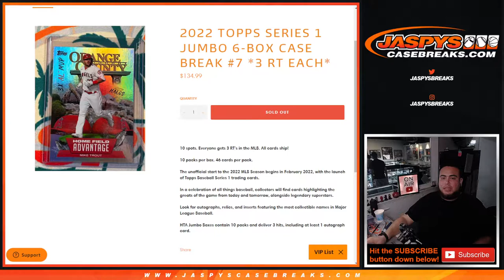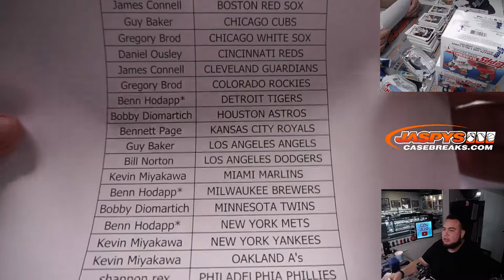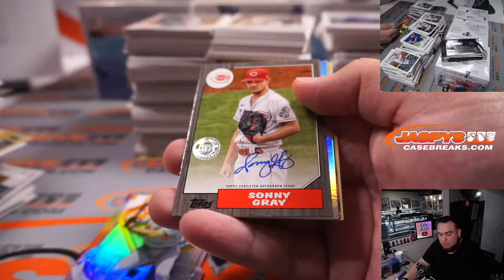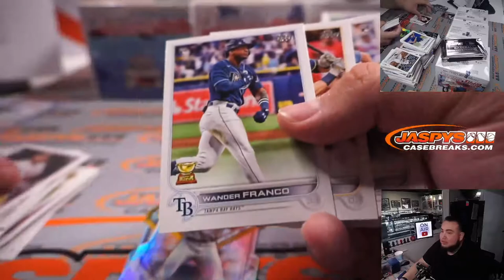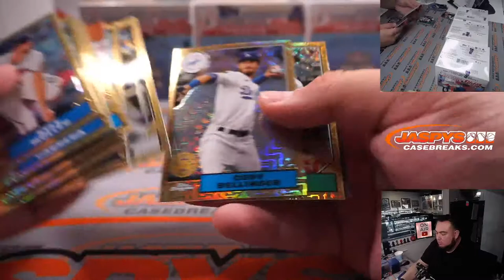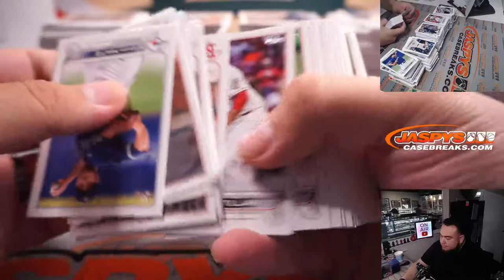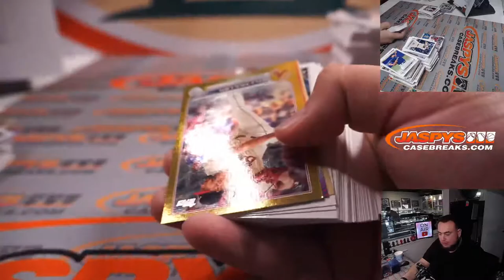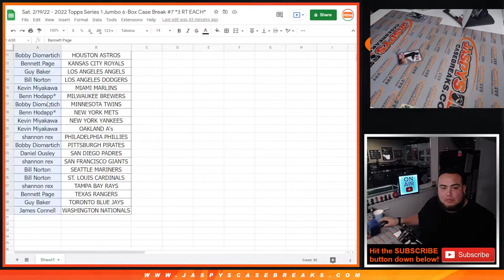Sat. 2/19/22 - 2022 Topps Series 1 Jumbo 6-Box Case Break #7 *3 RT EACH*